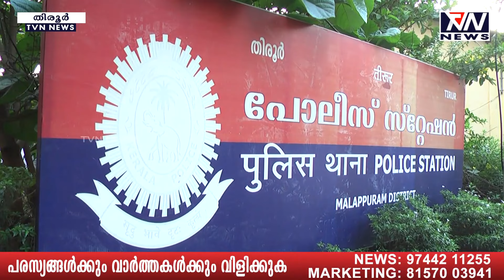മദ്യലഹരിയില്‍ വാക്കേറ്റം ; യുവാവിനെ ബിയര്‍ കുപ്പി കൊണ്ട് കുത്തിTVN NEWS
മദ്യലഹരിയില്‍ വാക്കേറ്റം ; യുവാവിനെ ബിയര്‍ കുപ്പി കൊണ്ട് കുത്തി